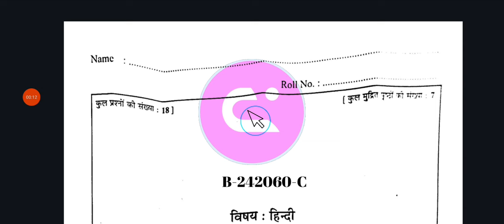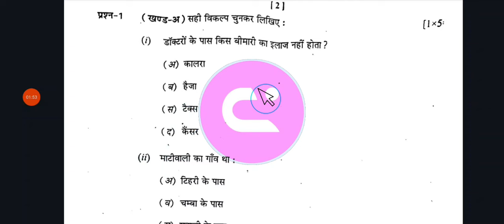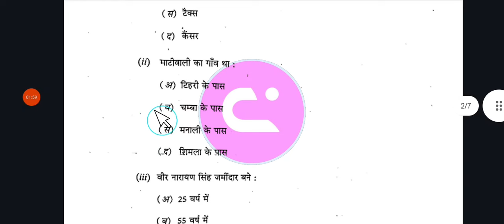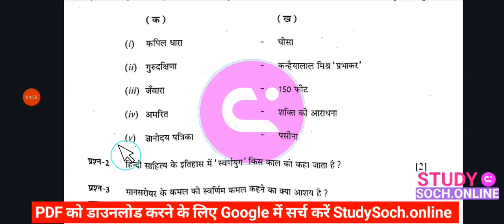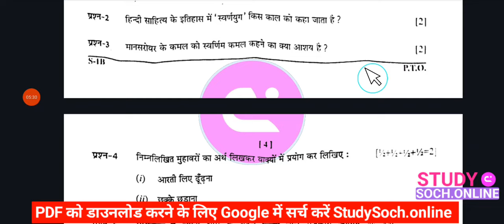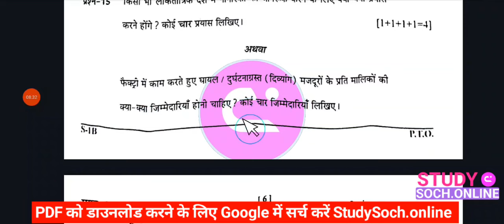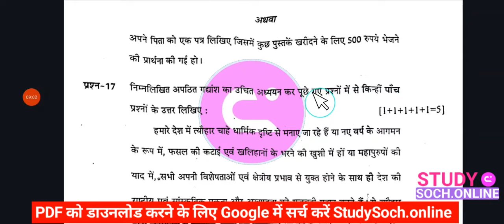cg board class 10th hindi question paper 2024 | class 10th Hindi paper with solution | 2 March exam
Download PDF 🔗🔗

Join Our Leak paper Group 🔗🖇️

Set B Link 🔗🖇️

छत्तीसगढ़ बोर्ड परीक्षा 2024 कक्षा 10 हिन्दी पेपर

कक्षा 10 हिन्दी का पेपर छत्तीसगढ बोर्ड परीक्षा

सीजी बोर्ड परीक्षा 2024 पेपर कक्षा 10 हिंदी

कक्षा 10 हिंदी सीजी बोर्ड परीक्षा पेपर 2024

सीजी बोर्ड परीक्षा पेपर कक्षा 10 हिन्दी उत्तर

सीजी बोर्ड परीक्षा 2024 कक्षा 10वीं हिन्दी

कक्षा 10वीं हिन्दी सीजी बोर्ड परीक्षा पेपर 2024

cg board exam 2024 class 10th hindi

class 10th hindi cg board exam paper

Chhattisgarh board pariksha 2024

chattisgarh board exam 2024 class 10th

class 10th cg board exam 2024 paper

Chhattisgarh board pariksha paper

cg board exam paper class 10 Hindi

CG board paper class 10th Hindi 2024

chattisgarh board exam paper class 10th

cg board exam class 10th samajik vigyan

cg board exam class 10th

cg board exam 2024 class 10

cg board exam 2024 class 10 question paper maths

cg board exam 2024 class 10 question paper hindi

cg board exam 2024 class 10 question paper english

cg board exam 2024 class 10 question paper sanskrit

10th class cg board exam paper 2024

कक्षा दसवीं

10 class hindi paper 2024

10 ka paper 2024 hindi

10th board exam 2024 question paper

10th class 2024

2024 ka dasvin ka paper

cgbse 10th hindi question paper 2024

cg board class 10th hindi question

10th class cg board exam paper 2024

cg board

class 10th hindi set c

10th class hindi paper

10th class hindi paper 2024

10th pepar

11th hindi paper 2024

2024 ka board paper hindi ka

bhangar khadar mein antar

board pariksha hindi ka paper cg

cg 10th board exam 2024 hindi

cg board 2024 cg board class 10th hindi

cg board exam 2024 hindi question

cg board hindi

cg board exam 2024 paper class 10th

2 march 2024 class 10th hindi paper

class 10th hindi 2 march 2024 ka paper

chattisgarh board exam paper 2024

class 10 pre board paper 2024 hindi

class 10th hindi board paper 2024

class 10th ka hindi ka paper

dasvin ka board pariksha

dasvin ka hindi ka paper

hindi important question 2024 up

hindi ka paper 10th class 2024 set d

hindi ka paper kaksha dasvin

hindi paper 10th class 2024 cg board

hindi paper 10th class 2024 set c

hindi paper 10th class 2024 ssc

छत्तीसगढ़ बोर्ड परीक्षा 2023 24

छत्तीसगढ़ बोर्ड परीक्षा 2024

छत्तीसगढ़ का बोर्ड परीक्षा

छत्तीसगढ़ आज का पेपर बताएं कक्षा 10

 10th hindi

kaksha 10 ka hindi ka paper varshik

कक्षा 10 का वार्षिक बोर्ड पेपर छत्तीसगढ़

kaksha 10 ka time table

kaksha 10 ke hindi ke

kaksha 10 varshik pariksha

kaksha 10th ka hindi ka paper

वार्षिक बोर्ड पेपर कक्षा 10 छत्तीसगढ़ 2024

छत्तीसगढ़ बोर्ड परीक्षा पेपर 2024 कक्षा 10 हिन्दी

कक्षा 10 हिन्दी सीजी बोर्ड परीक्षा 2024

kaksha dasvi varshik pariksha

kaksha dasvin board pariksha hindi

kaksha dasvin ka hindi ka paper

dasvin ka varshik pariksha

hindi ka objective 10th class ka 2024

hindi ka paper class 10

hindi ke subject

hindi paper 10th class 2024 code

hindi pariksha paper

class 10th important question hindi

class 10th varshik pariksha

class 10th varshik pariksha paper

dasvin class ke paper

dasvin ka

dasvin ka paper hindi ka

bhartiya sher 10th

board pariksha kaksha dasvin 2024

class 10 ka hindi ka paper 2024 up board

class 10 ka varshik paper 2024 english
class 10 ki hindi
class 10th hindi ka paper set d
class 10th hindi ka paper varshik
2024 ka hindi ka paper
high school examination main 2024
chattisgarh board exam paper
hindi paper 10th class 2024
वार्षिक परीक्षा 2024 कक्षा दसवीं
वार्षिक परीक्षा 202394 टाइम टेबल
छत्तीसगढ़ बोर्ड पेपर कक्षा 10 हिंदी 2 मार्च 2024
2 मार्च 2024 कक्षा 10 हिन्दी का पेपर